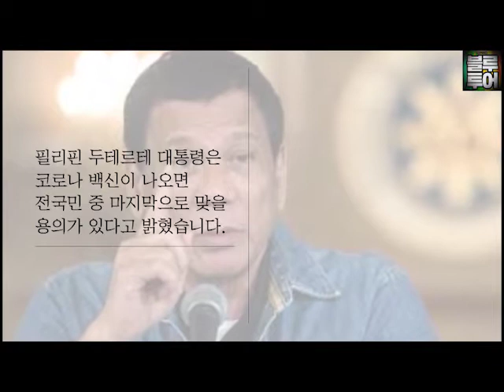(세부 블루투어) 두테르테 대통령, 코로나 백신은 마지막으로 맞겠다!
(( 세부 블루투어가  새로운 도전을 시작합니다 !! ))

저희 블루투어는
세부에서 오랜 기간 세부여행을 전문적으로 진행한 여행사입니다.

한국인 뿐 아니라 미국, 일본, 호주, 중국 등 수많은 관광객들이 저희 여행사를 이용해 주셨습니다.

현재 코로나로 인해
수많은 여행사들이 폐업 또는 한국으로 철수를 한 상황입니다.
2020년 3월부터 여행자체가 금지이다 보니
수입은 0인 상황에서 매달 엄청난 적자를 보고 있어서
대부분의 여행사는 감당키 어려운 지경까지 이르렀습니다.

저희 임원진은 심각하게 저희의 미래를 고민한 후
"폐업이 아니라" "투자를 더 늘리는" 새로운 도전을 결정하였습니다!!!

포스트 코로나 시대의 여행문화가 많이 바뀔 것을 미리 예측하여
그에 발맞추어 새로이 오시는 분들이
안전하고!! 더 재미있게!! 편안히 즐기다 가실 수 있게
계속 시스템을 개선하고 있습니다..

곧 즐거운 마음으로 만나뵙겠습니다 ^^

세부에 대해 궁금하신 내용이 있으시면

저희가 3테라 정도 있는 자료를 바탕으로 관련 영상을 제작해 업로드 해드리겠습니다.
만약 없으면 고프로로 새로 찍어서라도 업로드 하겠습니다!!!